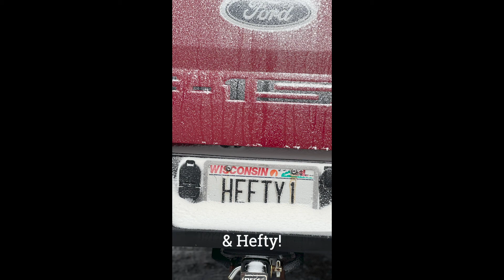Bird Hunt 2022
UWSP - 1986 3W Steiner Hall - 2022 Bird Classic at Woods & Meadow, Warren Wisconsin